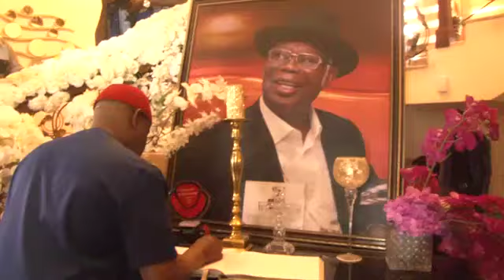Governor Wike: Late High Chief O.B Lulu Briggs was a blessing to the less privileged